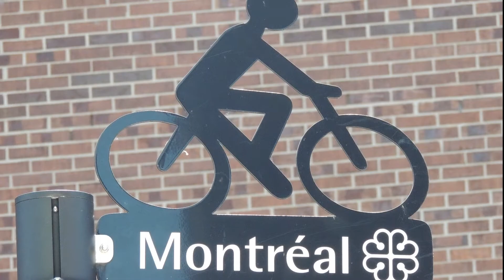Les règlements estivaux aux Tours Frontenac - Les Nouvelles du Voisinage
Avec ce bel été déconfiné on profite de l’extérieur et de se rencontrer entre amis et voisins. Marie-Hélène Gauthier, directrice service à la clientèle de Gestion des Trois Pignons, nous explique les règlements estivaux des Tours Frontenac afin d’assurer un partage harmonieux des espaces communs.